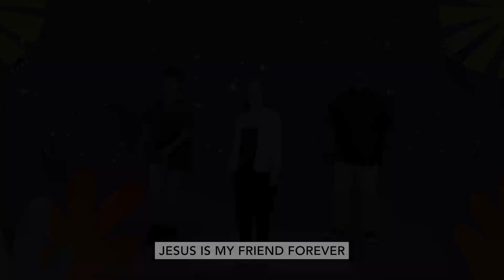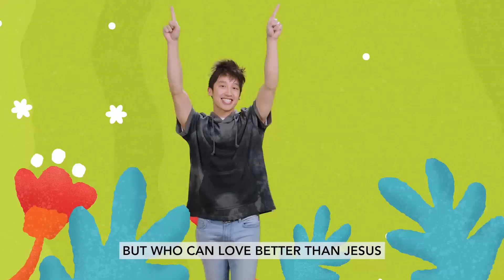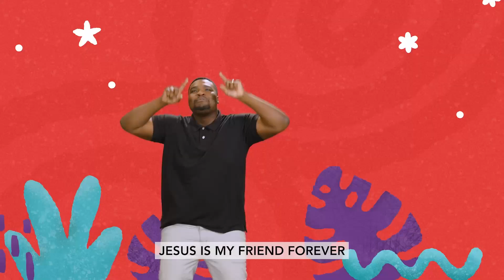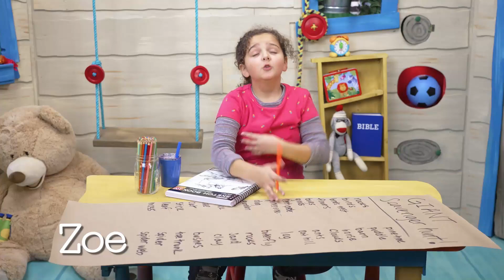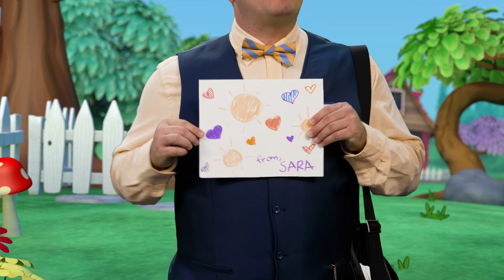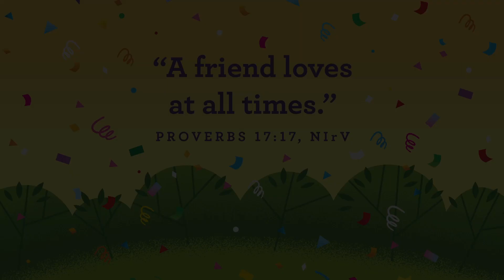March Week 2 / Preschool